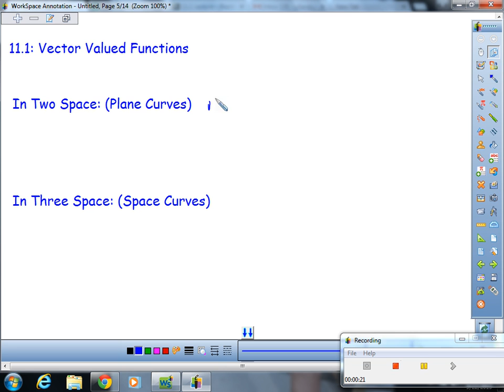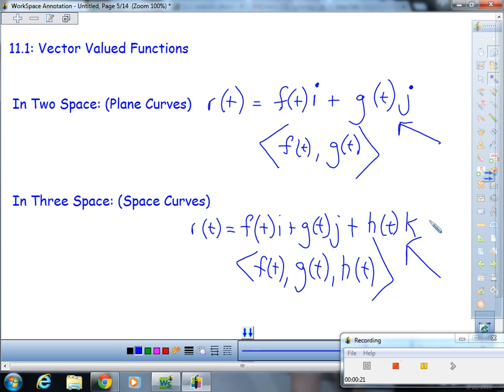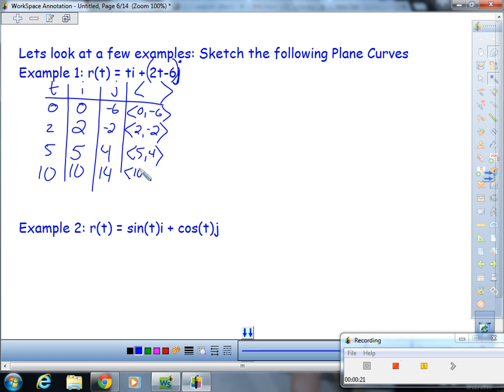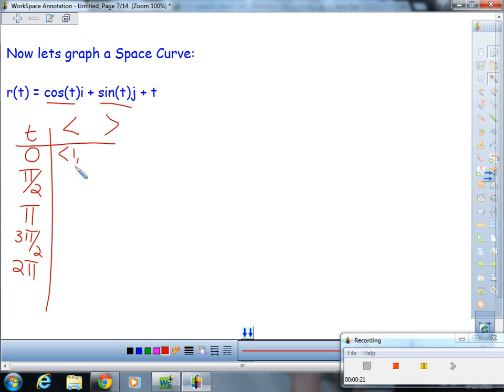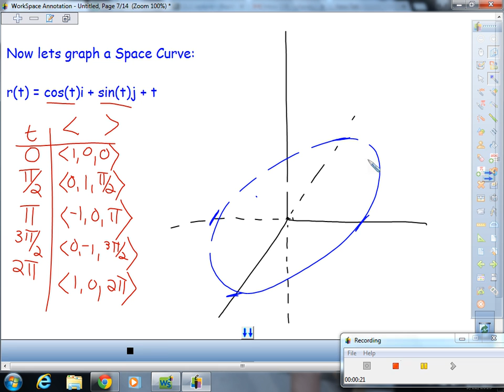dtc mvc 11 1 lecture attonement